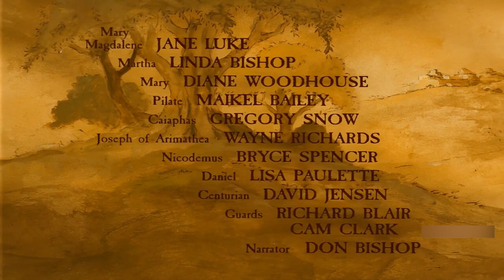ის მკვდრეთით აღდგა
ქრისტიანული მულტფილმები ქართულ ენაზე.